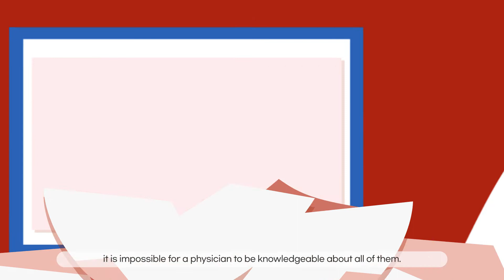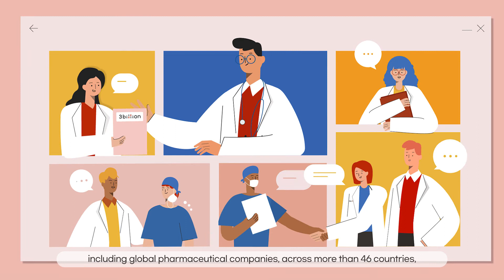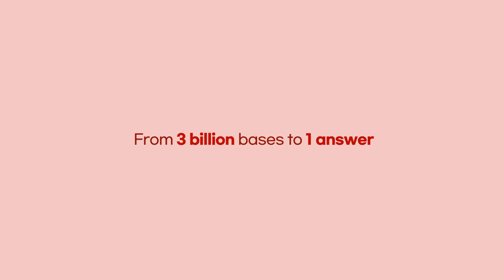3billion - From 3 billion bases to 1 answer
There are a total of 400 million rare disease patients around the world and they are continuously going through their endless diagnostic odyssey. 3billion is a company dedicated to diagnosing rare diseases. We will work together with doctors and researchers around the world until all undiagnosed patients today can be diagnosed tomorrow.
Join 3billion on the road to diagnosis and treatment.

From 3 billion bases to 1 answer